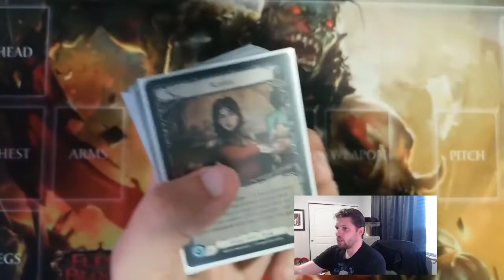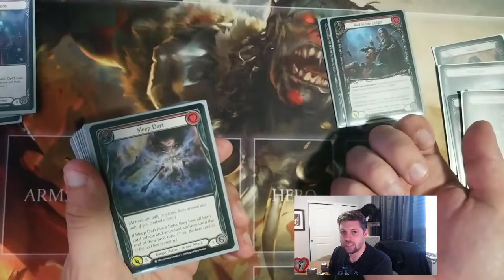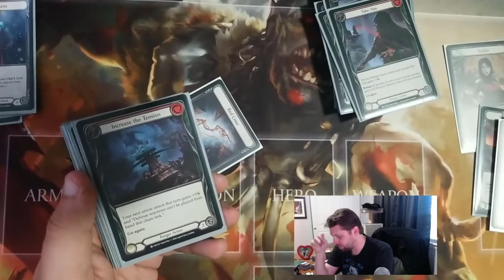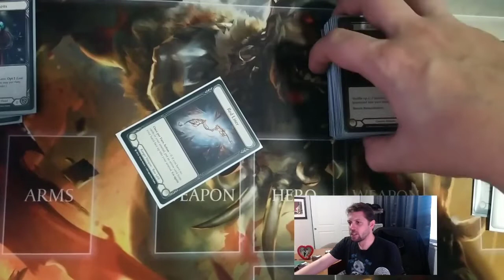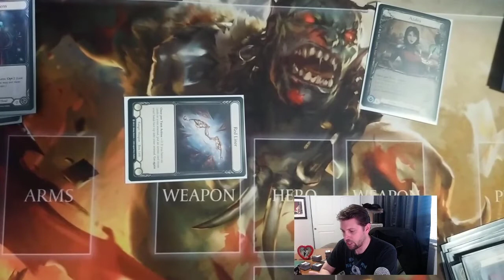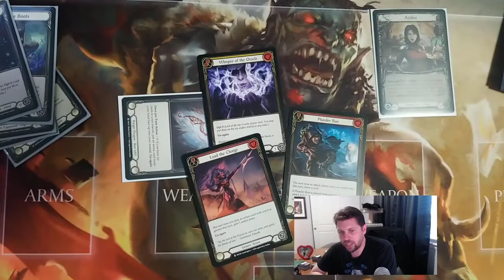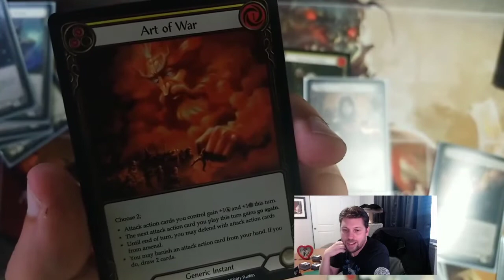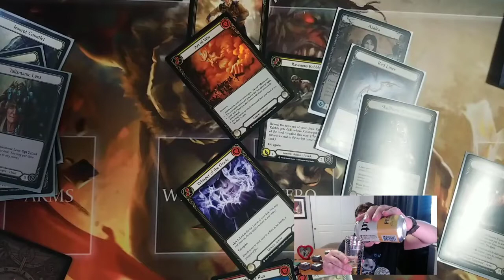Flesh and Blood Channel Fireball Skirmish Report! Let's deck tech some Azalea. I got a weird idea!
Two parter, how'd I do in Skirmish! I played Azalea Tall Control. Learned a lot like...that doesn't work all that well. So I have a thought on some adjustments I want to share with you guys. Let's figure her out!